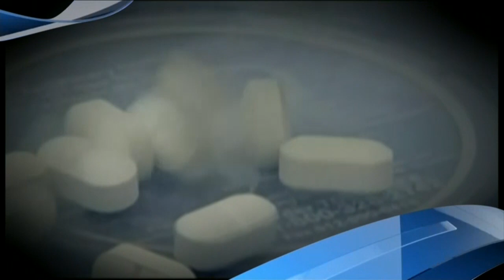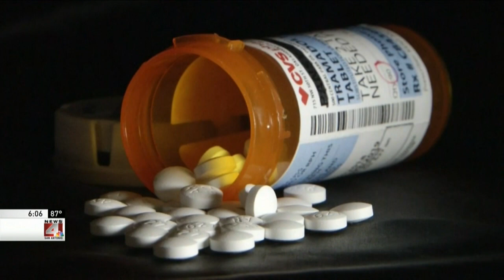Alternatives to Opioids for Pain Management - Dr. Prabhdeep Grewal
The opioid epidemic is a nationwide crisis. San Antonio pain management specialist Dr. Prabhdeep Grewal spoke to News 4 about alternatives to opioids to help patients avoid addiction. Rather than masking pain with pills, Dr. Grewal encourages patients and physicians to find the source of the pain, trying alternative treatments including physical therapy, chiropractic care, and acupuncture.

~Video courtesy: News 4 San Antonio and AirCheck News Taping~